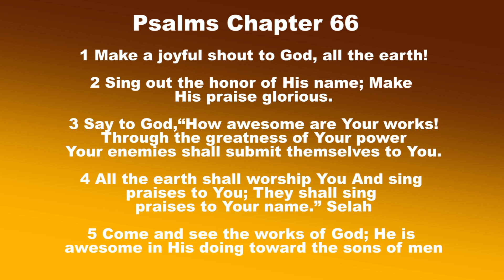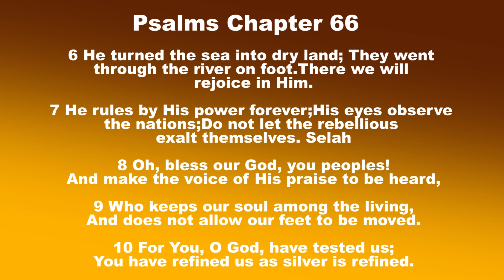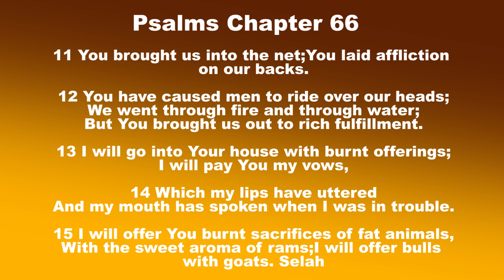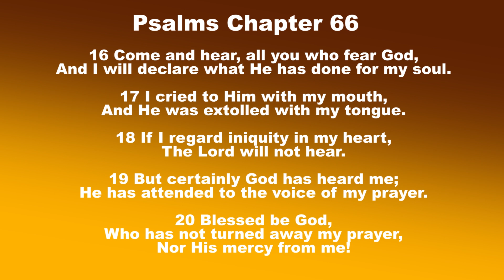VDD || Pastor S.Arthur Paul || Psalms 66 || 10th JUNE 2020 Evening 7:00pm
This is Vitalize Daily Devotional on Psalms 66 by Pastor S.Arthur Paul on 10th June 2020 at 7:00 PM